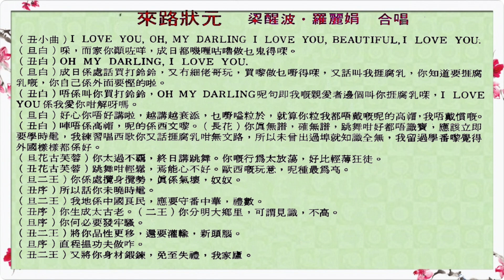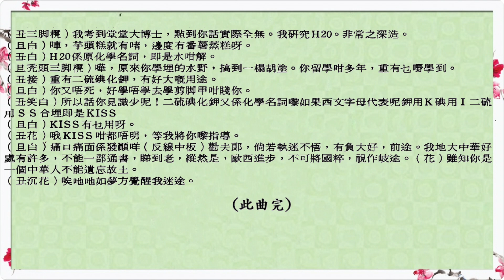梁醒波 罗丽娟合唱《来路状元》